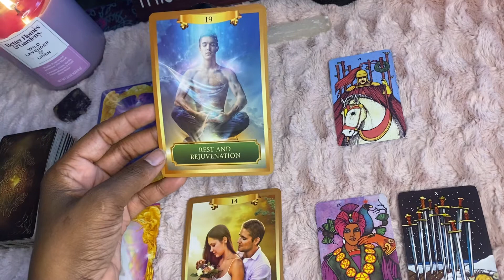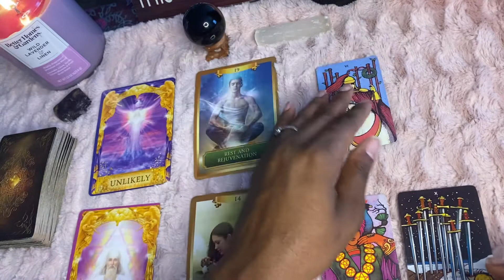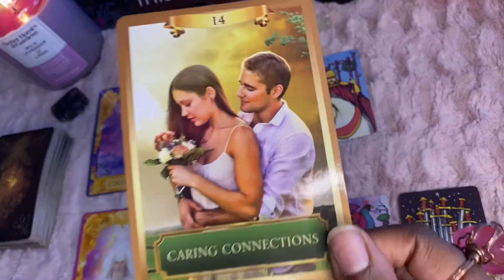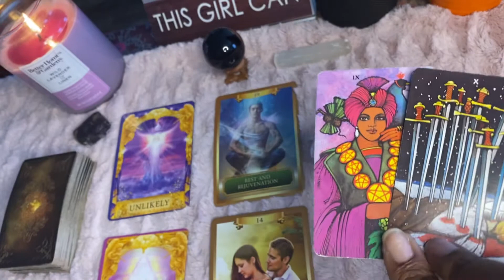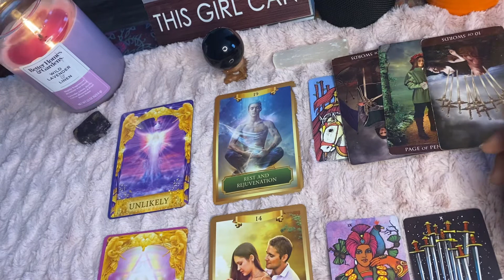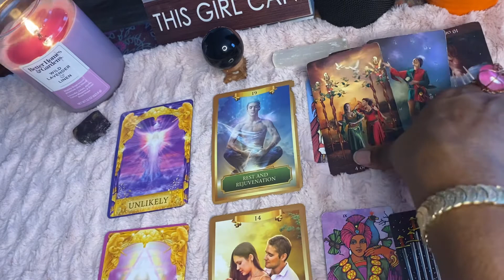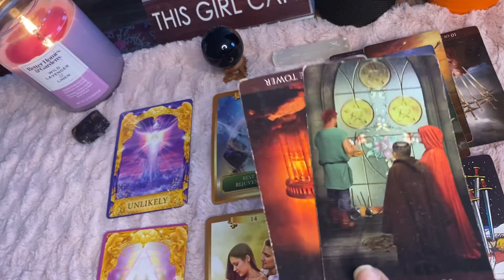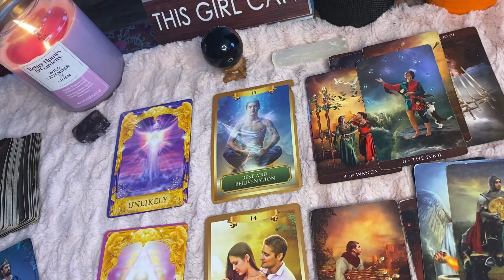💎G.E.M.| Somebody knew this would happen…Twins Come into union??